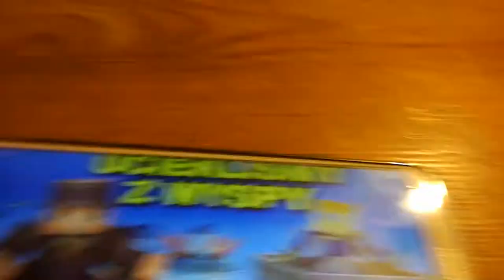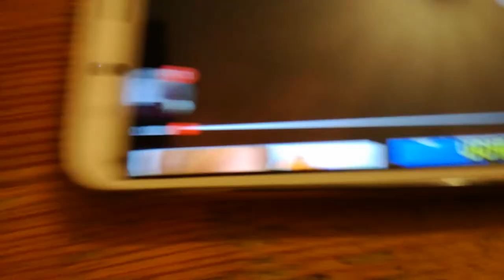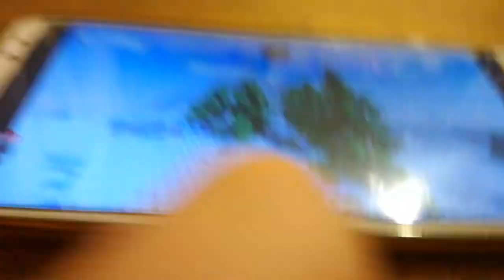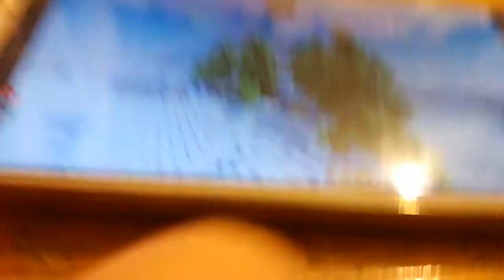Minecraft uciekliśmy z wyspy,piosenka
Co wolicie żebym ja śpiewał czy chcecie tak jak jest teraz